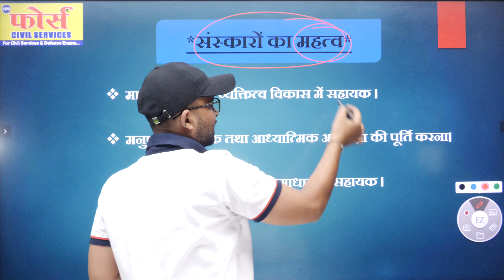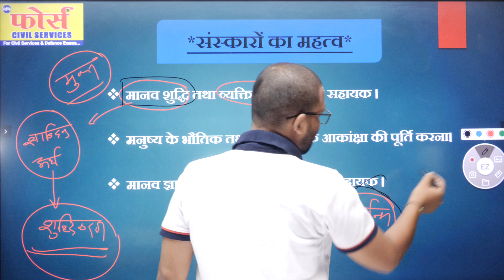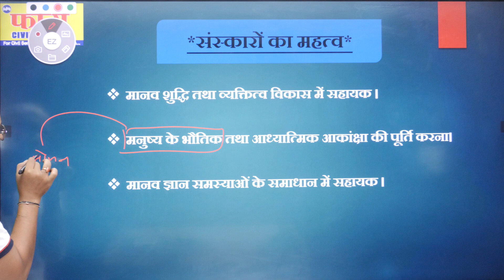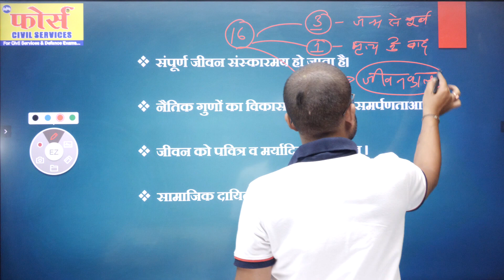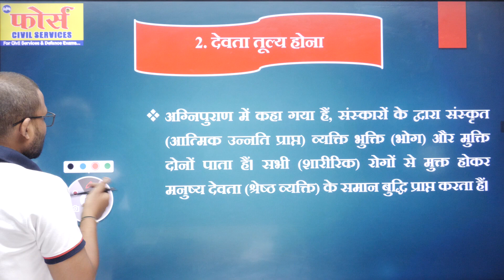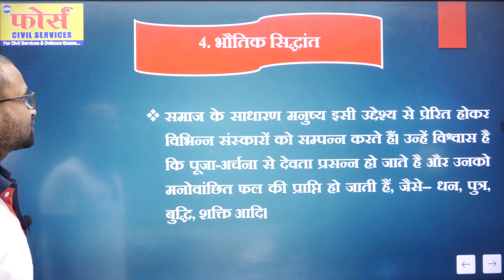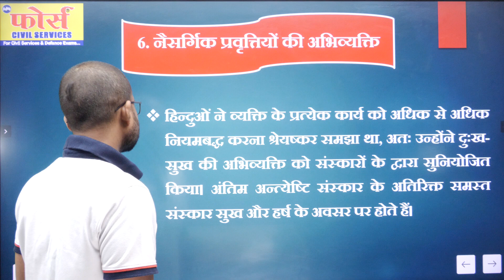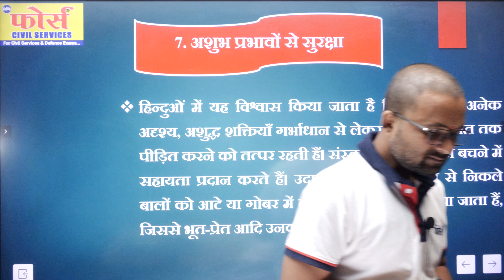संस्कारों का महत्व || MPPSC MAINS // MPPSC PRE + MAINS // FORCE MPPSC INDORE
मध्यप्रदेश की प्रमुख रियासतें || FORCE MPPSC PRE MAINS || BY RISHABH SIR
इस सीरीज में मध्यप्रदेश के रियासतों को PRE + MAINS 360 डिग्री कवर किया जाएगा क्लास की नोट्स FORCE MPPSC  के टेलीग्राम चैनल पर उपलब्ध होगी |
FORCE MPPSC टेलीग्राम चैनल लिंक :-
जी हाँ, इसी जुनून के साथ FORCE MPPSC द्वारा प्रतिदिन ली जा रही है MPPSC की LIVE Class। इस Special Live से रोजाना जुड़कर आप खुद महसुस करेंगे कि आपके ज्ञान के सागर में बढ़ोत्तरी हो रही है क्योंकि इसमें आपको अपनी आगामी सभी परीक्षा के लिए मिलेगा पूरा अध्ययन।
✅ प्रारंभिक तथा मुख्य परीक्षा की एक साथ तैयारी
✅ अनुभवी शिक्षक (MAINS QUALIFIED)
✅ UPDATED STUDY MATERIAL
✅4-5 घंटे की नियमित कक्षाएं

WHATSUP - 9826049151सूचना और संचार प्रौद्योगिकी INFORMATION AND COMMUNICATION TECHNOLOGY | MPPSC PRE | BY SHIVANI MA'AM
Top MCQS ।। By NITINS YADAV SIR
भारत के प्रमुख वैज्ञानिक संस्थान || एक ही वीडियो में | FORCE MPPSC | MCQS IMPORTANT || BY NITINS SIR
मध्यप्रदेश के प्रमुख त्यौहार,लोकसंगीत ,लोककला, साहित्यकला
COMPLETE UNIT - 9 INTERNET PART - 3 || MCQS || FORCE MPPSC || MPPSC PRE ||

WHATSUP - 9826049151